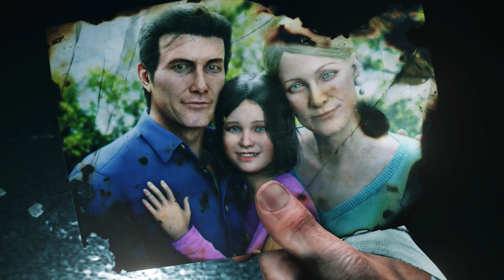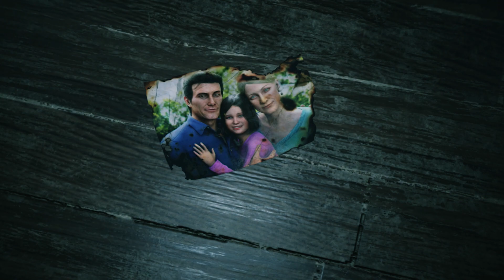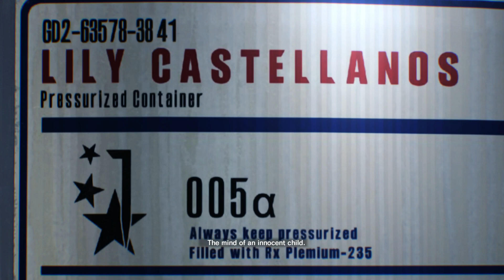THE EVIL WITHIN 2 - Part 1